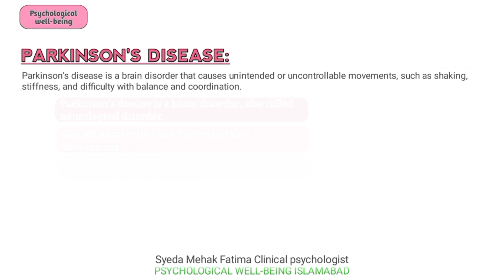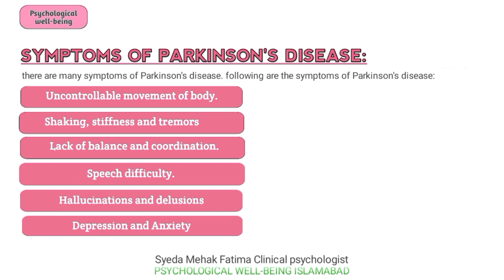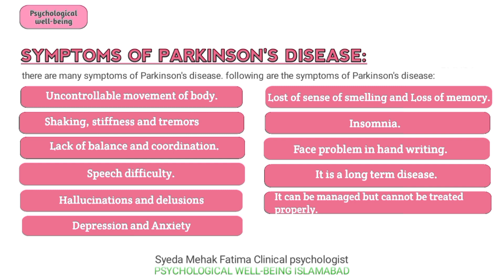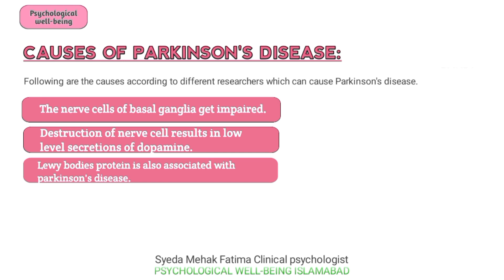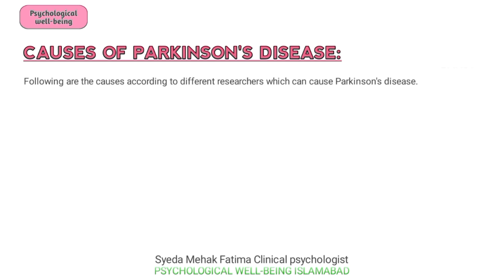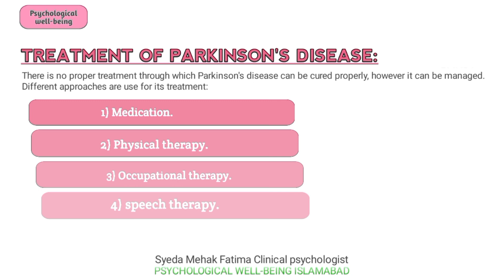Parkinson's disease in psychology | By Syeda Mehak Fatima.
"Delve into the multifaceted world of Parkinson's disease with our comprehensive exploration from a psychological perspective. In this enlightening video, we unravel the complexities of Parkinson's, examining its impact on cognition, emotion, and behavior.

Join us as we navigate through the psychological aspects of Parkinson's disease, including cognitive decline, mood disturbances, and changes in personality. Gain valuable insights into the challenges faced by individuals living with Parkinson's and their caregivers, and discover strategies for enhancing quality of life and well-being.

From discussing the psychological effects of medication to exploring the role of psychotherapy in managing symptoms, we cover a wide range of topics relevant to understanding and addressing Parkinson's disease from a psychological standpoint.

Whether you're a healthcare professional, caregiver, or someone affected by Parkinson's, this video offers valuable information and support. Watch now to deepen your understanding of Parkinson's disease and its psychological implications, and empower yourself with knowledge to better navigate this journey."